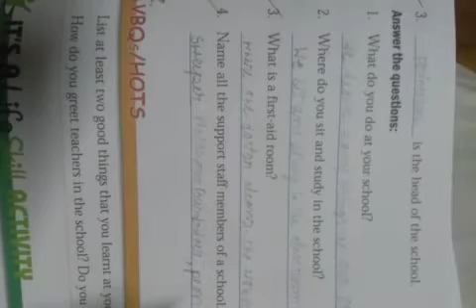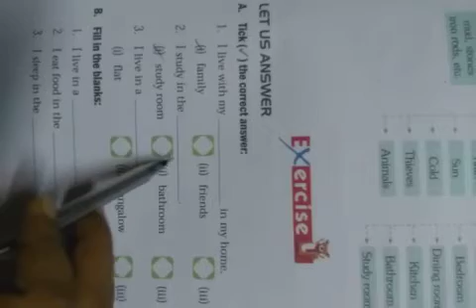Class 1 Evs home work 24.06.2020